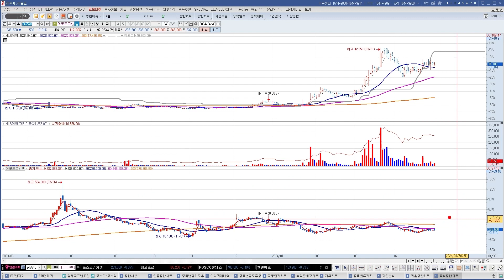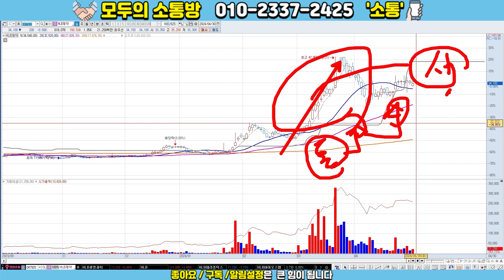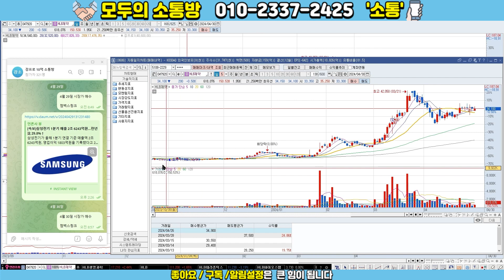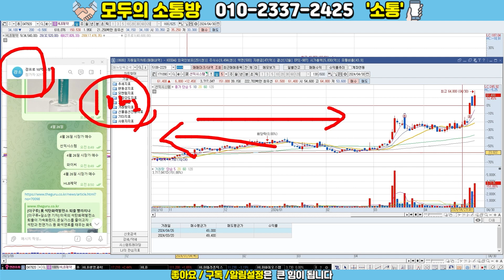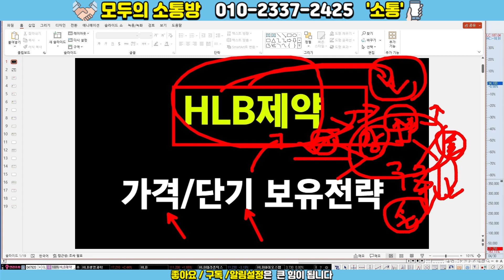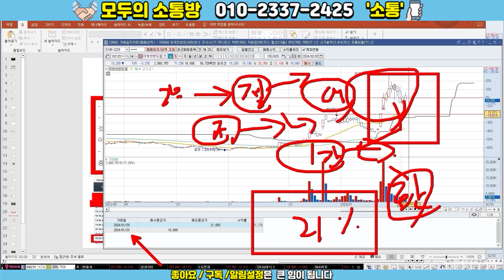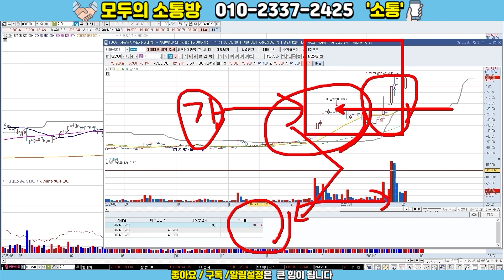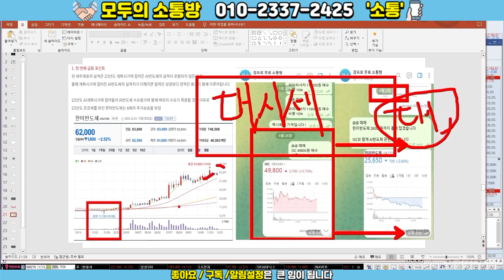HLB제약 주가 ] 그룹사 CB발행 허가 리보세라닙 제조만 5천억